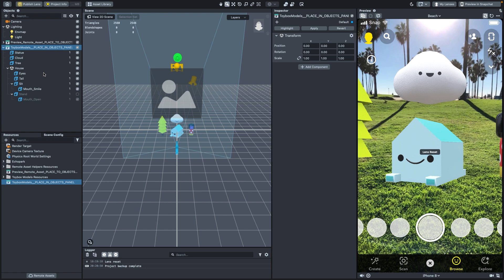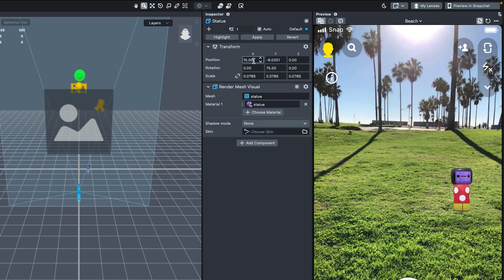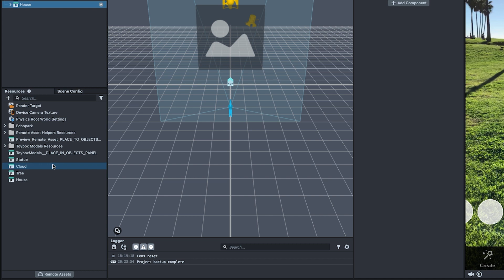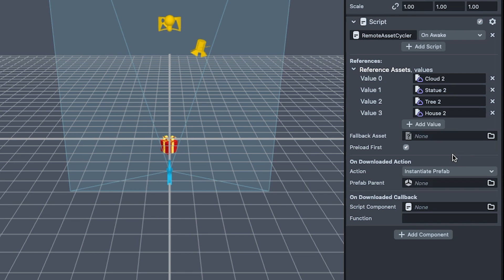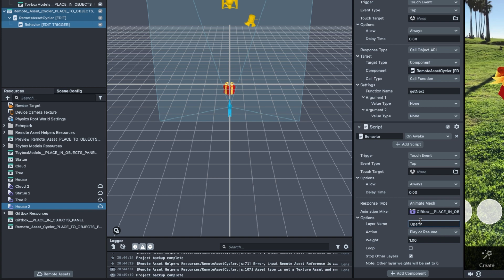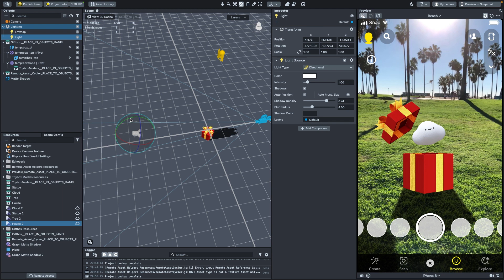How to Optimize Your Snapchat Lens Size with Remote Assets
In this video you will learn how to use Remote Assets to build more performant Snapchat Lenses. We will give you an overview of how to setup an organization, upload Remote Assets and add Remote Assets to your Lens Studio project.

To find out more about remote assets check out our Docs

- Video Content-
00:00 - Intro to Remote Assets
00:36 -  Setup Organization
01:19 - Preview Remote Assets Script
01:38 - Lens Prototype with Remote Assets
02:10 - Remote Assets Panel
02:30 - Remote Assets Use-case Example
03:11 - Remote Assets and Lens size improvement
03:30 - Remote Asset Cycler
03:41 - On Download Action
04:18 - Adding Behavior Script
05:05 - Adding Shadows